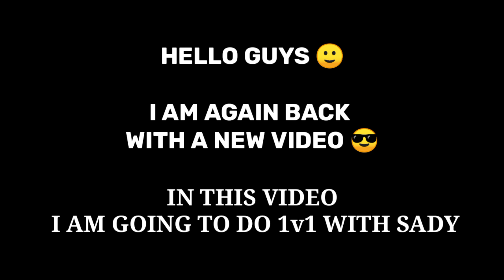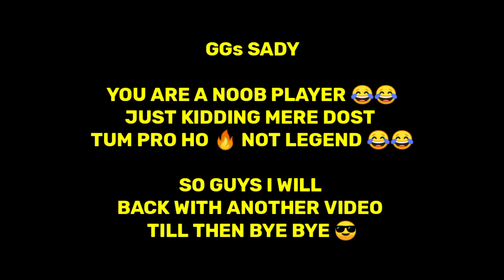1v1 AGAINST @SADY 🔥 I FIGHT FOR THE BEST 🥵 I Stumble Guys 🏆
1v1 AGAINST @SADY 🔥  I  FIGHT FOR THE BEST 🥵  I  Stumble Guys  I  Upgrading Ritam

⏣───Social Media───➤

╭───𒌋𒀖 My Gears ⚙

》Editor - Kinemaster 🔥

Icy Heights Tips In Stumble Guys
Icy Heights Tricks In Stumble Guys
Icy Heights World Record In Stumble Guys
Tips And Tricks In Icy Heights Map In Stumble Guys
Tips In Icy Heights Map In Stumble Guys
Tricks In Icy Heights Map In Stumble Guys
World Record In Icy Heights Map In Stumble Guys
World Record In Icy Heights Map Stumble Guys
New Tricks In Icy Heights Map In Stumble Guys
New Tricks In Icy Heights Map Stumble Guys
New Tricks In Icy Heights Stumble Guys
New Tricks In Icy Heights Map
New Tricks In Icy Heights
New Tips And Tricks In Icy Heights Map In Stumble Guys
New Tips And Tricks In Icy Heights Map Stumble Guys
New Glitches In Icy Heights Map In Stumble Guys
New Glitch In Icy Heights Map Stumble Guys

Jungle Roll Map Tips And Tricks In Stumble Guys
Jungle Roll Map World Record In Stumble Guys
Jungle Roll Map New Tricks In Stumble Guys
Jungle Roll Map Speed Run In Stumble Guys
Jungle Roll Map All New Tips And Tricks In Stumble Guys

Space Race New Tips And Tricks In Stumble Guys
Space Race World Record In Stumble Guys
Space Race Stumble Guys Tips And Tricks

New World Record In Space Race Stumble Guys

Super Slide Without Touching Water

Epic Clan War
Epic Clan Battle
Intense War
BTW VS EXO
UR VS POOR
MOST INTENSE CLAN WAR
POOR PLAYZ NEW LICK
1V1 WITH GODX
UR VS 7X
UR VS TDG